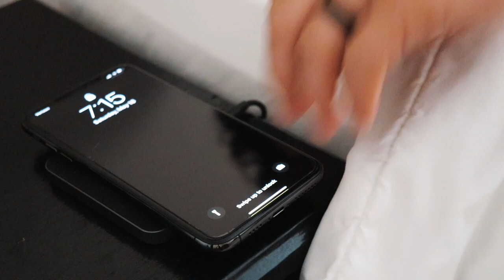TransTape Removal Tutorial | FTM Binding Alternative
Trans Tape offers removal oils and healing salves (because he knows we all get in a hurry and remove these improperly) AKA ME.

Also, if you're spending money on tape for binding why not support and keep the money in our community.

Since the owner is trans, he's also come up with a cool way to use the wider Trans Tape strips for adhesive packing which you can check out in another video I made.

Overall, I started taping with KT Tape until I found Trans Tape and I wish I would have found them sooner. There are some common misconceptions about FTM binding with tape (which is for a whole nother video) but the important thing to remember is safety. Save removal. Keeping your skin safe. Staying safe with how long you use it.

KT Tape won't be getting another penny from me personally as I am an avid supporter of Trans Tape and I encourage you to give it a shot instead of binding with a binder.

Have you had any experiences with KT Tape or Trans Tape? Which do you like better and why? :)

TransTape Tutorial

Prep: Mindset Before You Bind With TransTape

It's the most important step in this system.
If you're mad or hating yourself at that moment, it's never gonna work.
It takes a calm, clear mind to be able to sit back and figure what will work for your body and then not hate the result for not instantly taking your chest away.
Take your time, don't do it when you're rushed, anxious or stressed. And to try to keep positive thoughts and good self-talk while applying.

1. Create Nipple covers with a small strip of TransTape big enough to cover your nips. (or use large bandaids)
Add gauze or a folded piece of TP (3x3)  to cover your sensitive areas.
To help avoid drying out add some of the TransTape healing salve to the gauze.

Large bandaids, gauze on a small strip or TP technique.
Apply salve to TransTape nip covers to keep your nips from drying out

2. Cut TransTape strips to the desired length. Recommend 3 sections (Dark Blue Lines) and adjusting from there!

3. Tear a line in the TransTape approx. 2in from the end of the TransTape and remove that end piece. Peel back the paper but leave the last two inches attached and crease.
(Don't let TT touch itself as the adhesive will stick for good)

4. Lean forward to allow the tissue to fall out of the way. Apply TransTape so that the crease of your chest lines up in the middle to ensure it all gets tucked in.

5. While holding the end of the folded piece and leaning to the side, pull your chest out towards your side under your armpit as far as possible with least amount of stretching possible. After you've adhered most of the TransTape strip, make sure you've got zero tension when applying last two inches.

6. Repeat the same process for the other side of your chest.

(For larger chests, you may need to apply another strip. When doing so stagger the second piece higher, further toward your side and overlapping the first.)

I hope this helped you learn how to bind with TransTape safely and be sure to follow these instructions!

What other tips do you have? Drop them in the comments!

This tape has changed the way I look at my life. Here's what a day in the life with TransTape looks like, even if you're not a small guy!